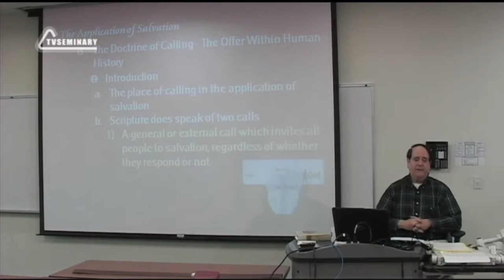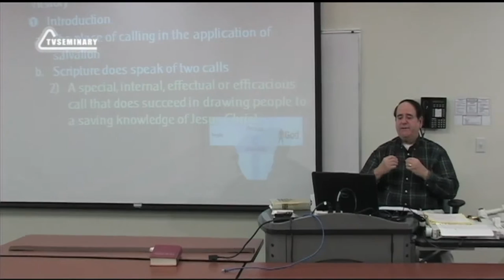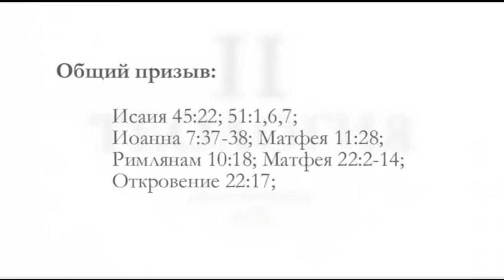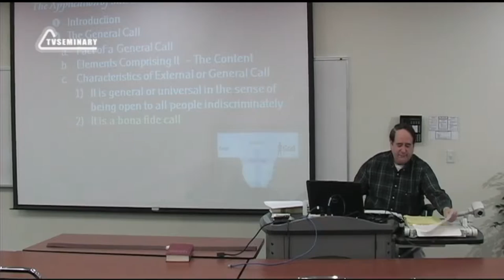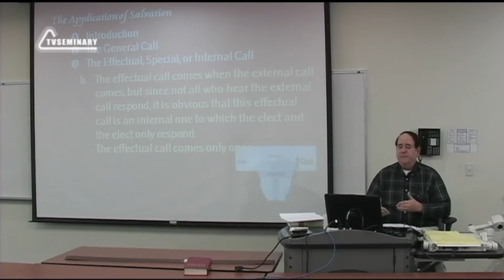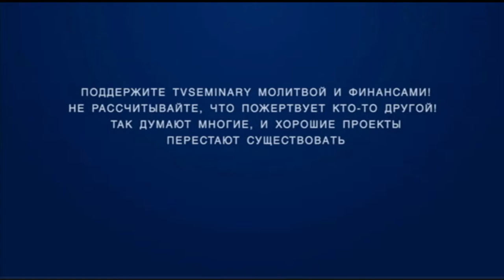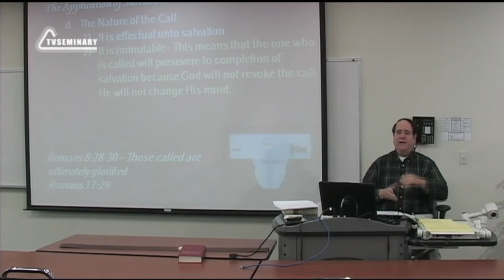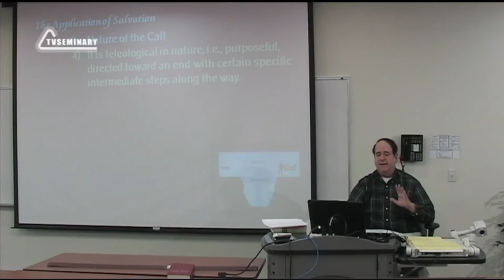ST5101 7 22 Доктрина о призвании